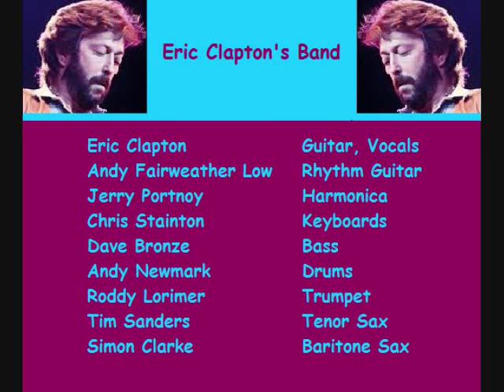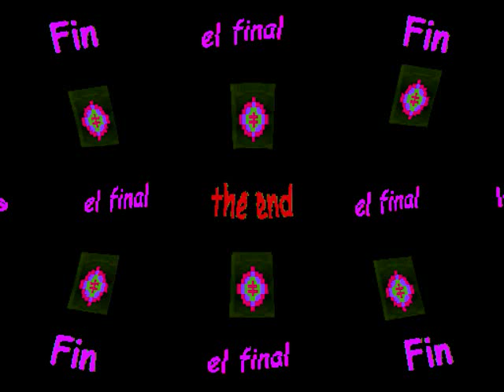Five Long Years (by Eric Clapton live in San Francisco in 1994)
Five Long Years — riffs on photos taken by my sister Andrea. The soundtrack is a scorching version of the Eddie Boyd blues Five Long Years by Eric Clapton at "The Blues Concert" at the historic Fillmore Auditorium in San Francisco on 11-8&9, 1994. The band includes Eric on Guitar & Vocals, Andy Fairweather Low on Rhythm Guitar, Jerry Portnoy on Harmonica, Chris Stainton on Keyboards, Dave Bronze on Bass, Andy Newmark on Drums, Roddy Lorimer on Trumpet, Tim Sanders on Tenor Sax, and Simon Clarke on Baritone Sax. Click on the "X" to close the ad, if any.